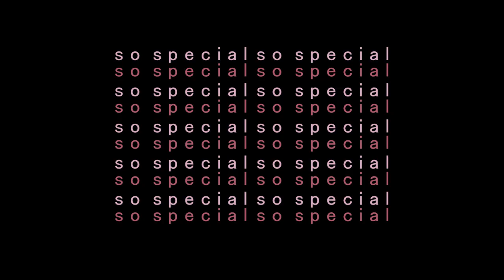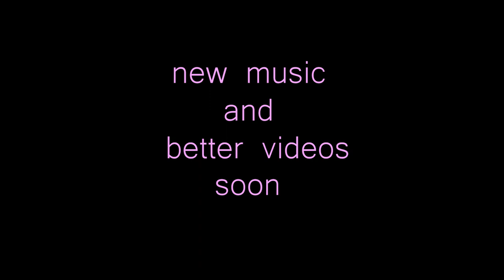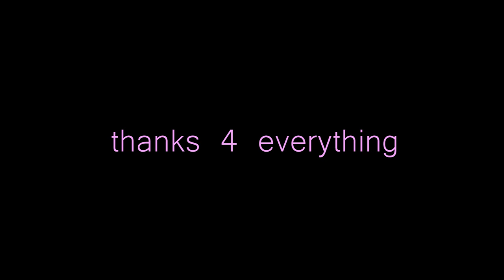slnm - so special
to whoever is in love or have someone that makes you feel special ♥ you should really send this to that person!

para quien esté enamorado o tenga alguien que le haga sentir especial ♥ deberías mandarle esto a esa persona jeje

with a lot of love, from your boy
slnm

hope you like it, i made it with a lot of feelings and love!

listen to it on spotify wherever you want!

NoMore•